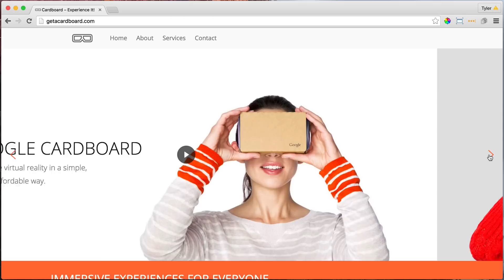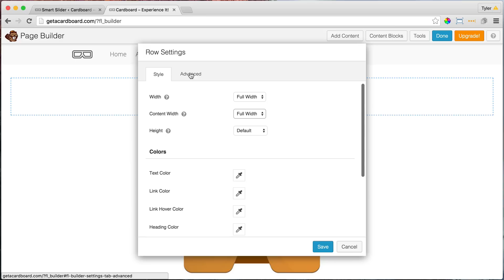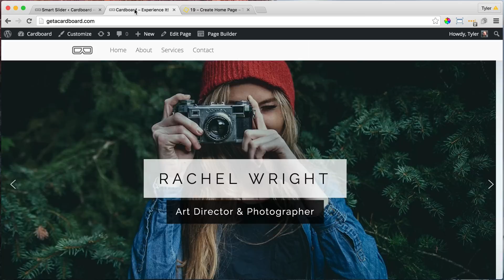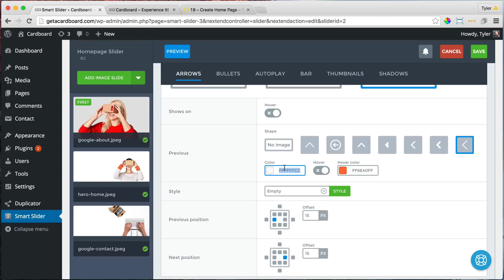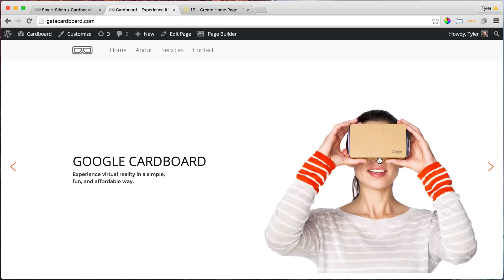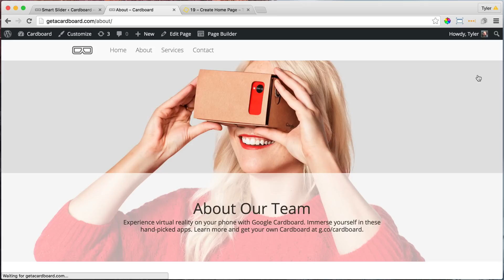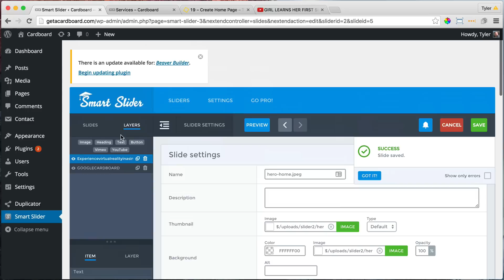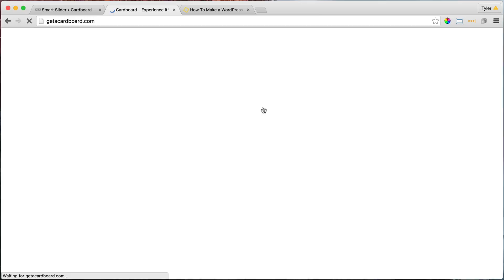Create a Slider in WordPress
Create a slider in WordPress to make your website look super professional.  This is one of the best sliders I have ever seen.  It is responsive, you can add in videos, buttons, text and change the colors.